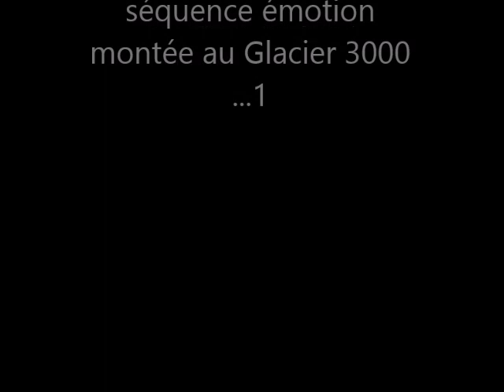au glacier 3000.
que du plaisir. le 6 juillet 2015.